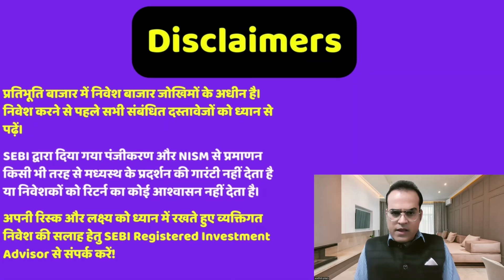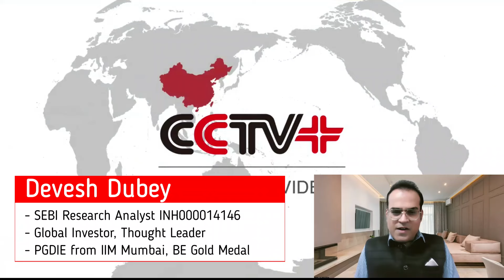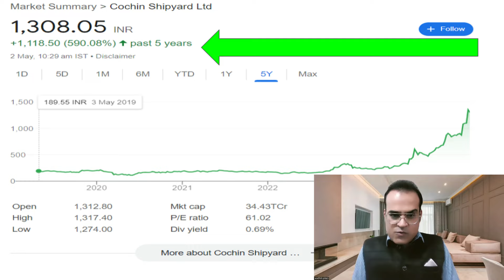चीन को समुद्र में दफनाया With INS Beas, Navy begins converting steam-powered warships to diesel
Topic - Trump explains his militaristic plan to deport 15-20 million people
Violent protests at US universities over Gaza war, hundreds arrested at Columbia
IFCI turns a corner with advisory biz; posts first profit in 7 years
Reluctance to embrace immigrants is impeding India's progress: Joe Biden
Economic warfare: China to deploy economic 'nuclear option'?
Fed holds rates steady, flags 'lack of further progress' on inflation
US Fed policy: Political stability to outweigh higher interest rate concerns, experts say
"I don't see the stag or the flation" — Jerome Powell's mic drop moment
Biden blames China, Japan and India’s economic woes on ‘xenophobia’
With INS Beas, Navy begins converting steam-powered warships to diesel

Reference -